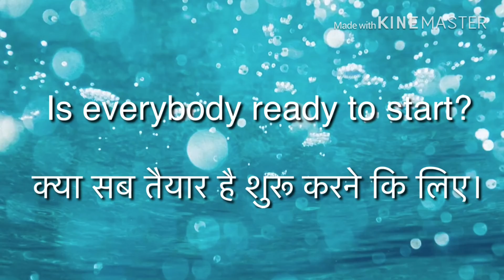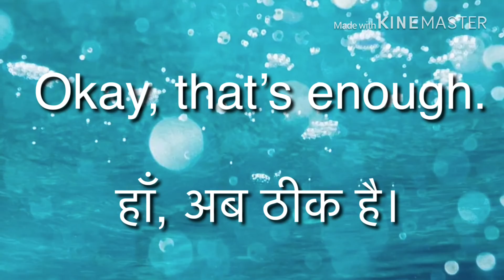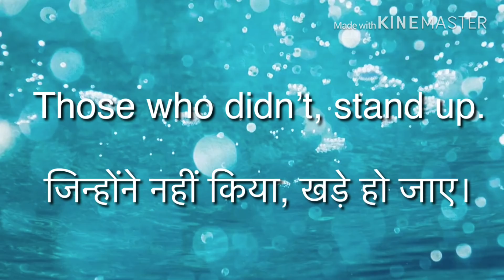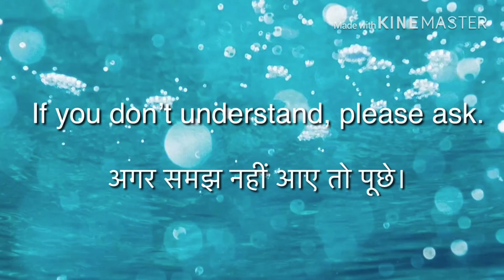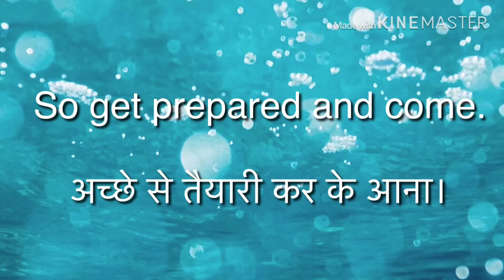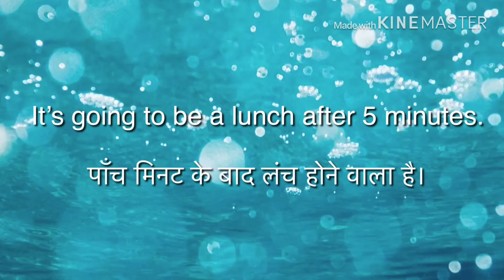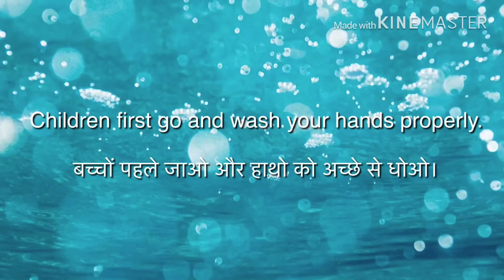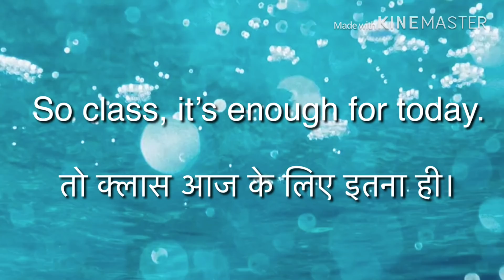English For Teachers | Daily English Conversations For Teachers | Learn English With Farah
Here in this video you will learn English For Teachers  and Daily English Conversations For Teachers in my channel Learn English with Farah.